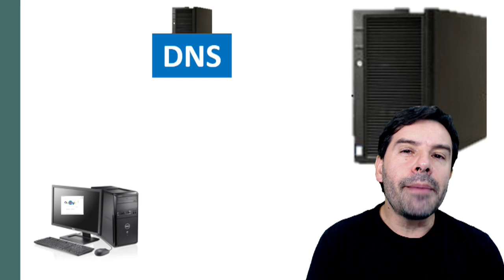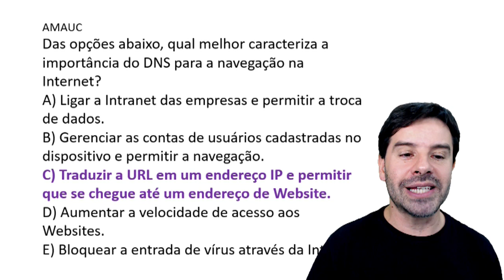Conceitos Básicos de Informática para Concursos 2020 - Aula 89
Nesta videoaula sobre conceitos básicos de informática para concursos de 2020 o professor Rodrigo Schaeffer fala sobre o DNS. Você também acompanha a resolução de questões sobre o assunto descrito na aula.